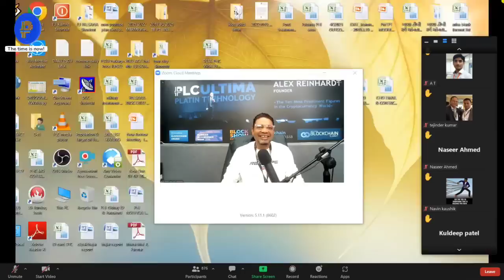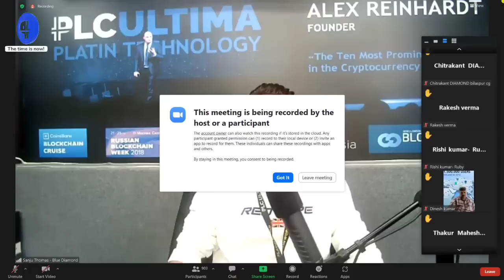𝐏𝐋𝐂 𝐔𝐥𝐭𝐢𝐦𝐚 𝟑𝟎𝐎𝐜𝐭𝟐𝟎𝟐𝟐 𝐌𝐨𝐫𝐧𝐢𝐧𝐠 𝐙𝐨𝐨𝐦 𝐒𝐞𝐬𝐬𝐢𝐨𝐧 𝐖𝐢𝐭𝐡 𝐘𝐀𝐒𝐇 𝐇𝐀𝐊𝐄 𝐒𝐢𝐫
Plc ultima
PlcuX
how to buy plcux
plc ultima
plcu coin
plcu mongolia
plc ultima today
profit first